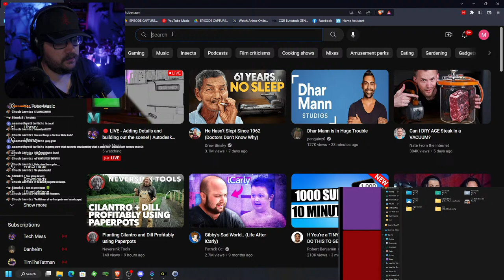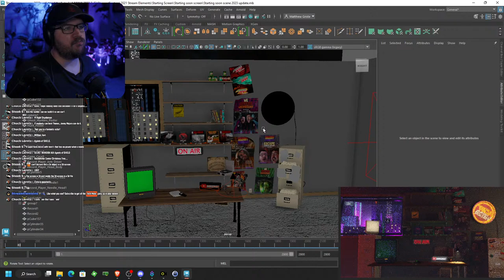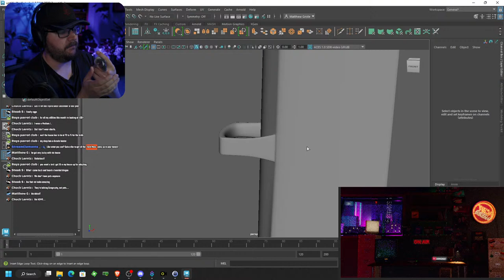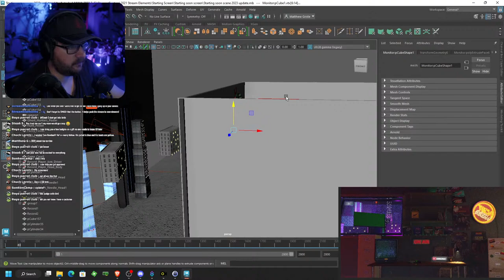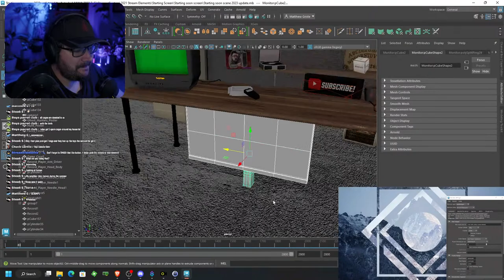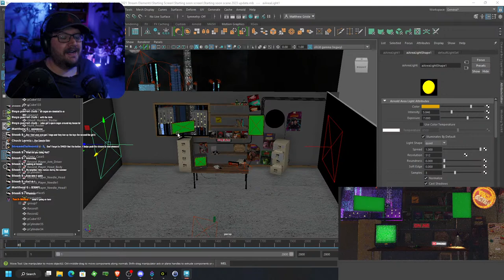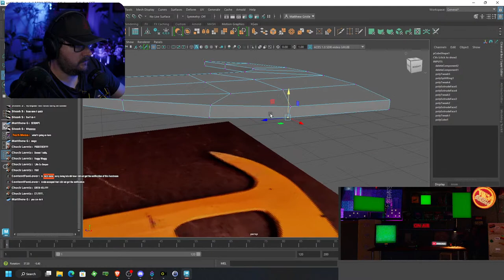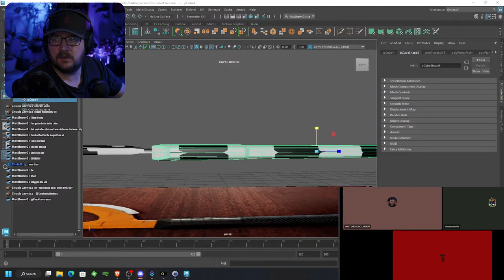🔴 LIVE - Adding Details and building out the scene! | Autodesk Maya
We have been working through Autodesk Maya to rebuild the Starting soon Scene and tonight we are going to look at lighting and more details.

0:00 Intro

Live On Twitch Monday, Wednesday, Thursday!
Twitch.tv/Tech_mess

Dot.cards/tech_mess